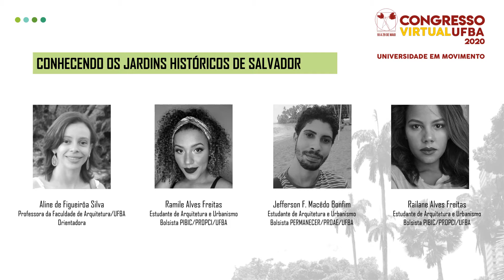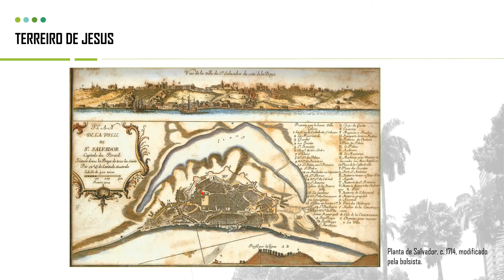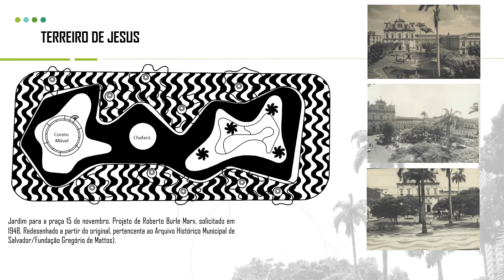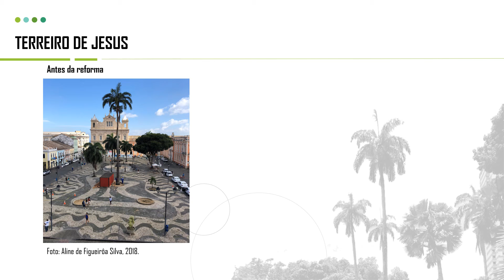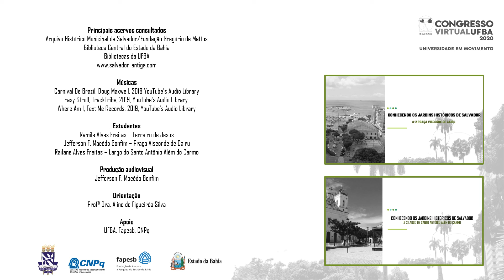Conhecendo os Jardins Históricos de Salvador - #2 Terreiro de Jesus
Pesquisa desenvolvida na Universidade Federal da Bahia, sobre os Jardins Históricos de Salvador, pela bolsista Ramile Alves Freitas, sob a orientação da Professora Aline de Figuêiroa Silva, da Faculdade de Arquitetura da UFBA. Um estudo sobre a história e a configuração de espaços públicos de relevante importância para a capital. Uma série de três episódios que têm como objetos à serem estudados: O Terreiro de Jesus, a Praça Visconde de Cairu e o Largo de Santo Antônio Além do Carmo, com a participação dos estudantes bolsistas, Jefferson Felipe Macedo Bonfim e Railane Alves Freitas.